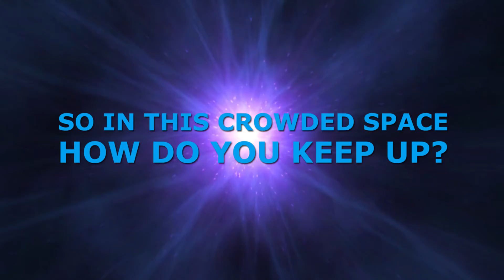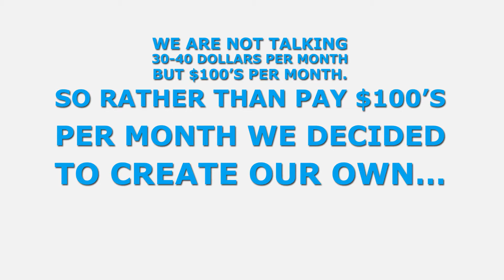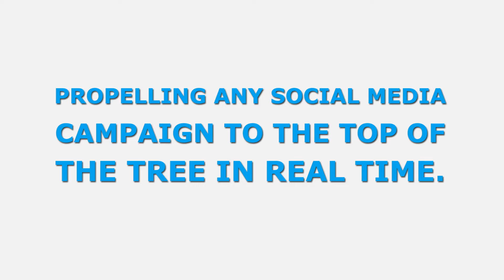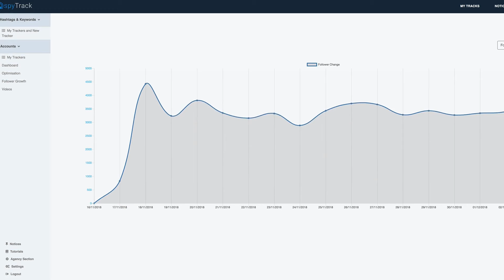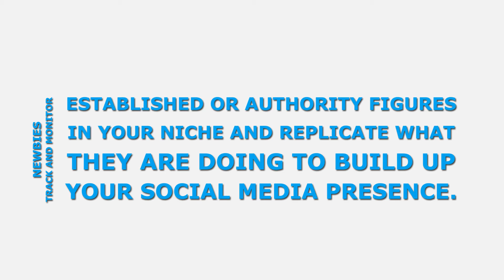Spy Track Demo | Spy Track Review | Spy Track Bonus | Spy Track Discount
Brand New Quick-And-Easy, Live Tracking System That Gathers Up Social Media Data From YouTube And Twitter

So what does spy track do:

It tracks url’s, hashtags, keywords, mentions, accounts in real time on youtube and twitter.

But the trackers it creates are live and in real time.

So you can monitor your posts and compare against your competitors and change your social campaign on the fly. Optimise for content strategy, growth and engagement.

Identify influencers with a interactive table of metrics and contact them

It gives you a real time listening report on what is happening with your hashtags/keywords and lets optimise them to match engagement.